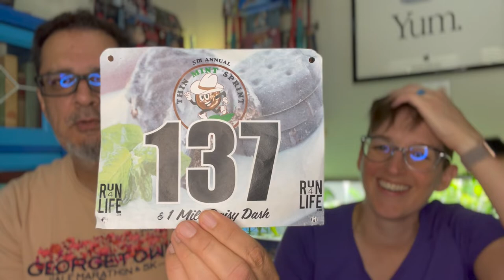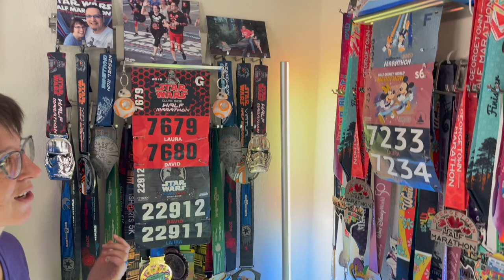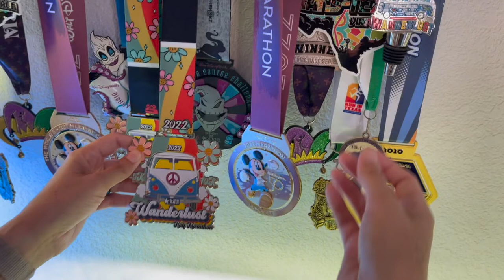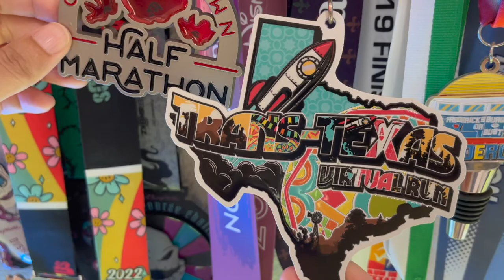Training Update Week 12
Less running and more talking this week. Some surgery has sidelined us for a bit, so we thought we'd walk through a curated collection of prior races, t-shirts, and medals.